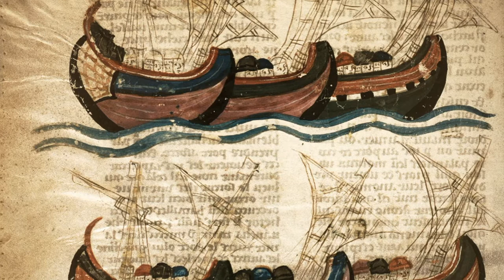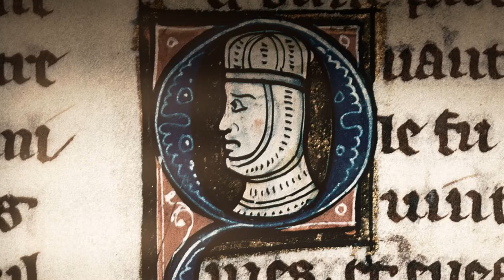Roger de Flor, le templier devenu mercenaire - Templiers & Savoir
Découvrez un personnage méconnu de l'Histoire des templiers, et dont la vie est pourtant digne des meilleurs romans! Roger de Flor, jeune noble sans le sou, devenu sergent templier, qui quitta l'ordre du temple pour d'obscures raisons avant de devenir le chef de plusieurs milliers de mercenaires ! Incroyable?! Et pourtant!

Sources:
Templiers, une chevalerie chrétienne au moyen-âge, A. Demurger, Seuil.
Les Condottières, Capitaines, princes et mécènes en Italie, XIIIe-XVIe siècle, Sophie Cassagnes-Brouquet, Bernard Doumerc, Paris, Ellipses.
Ramon Muntaner, Les Almogavres : l'expédition des Catalans en Orient, Éditions Anacharsis.
Agnès & Robert Vinas, La Compagnie catalane en Orient, éditions T.D.O
Jacques Heers, Chute et mort de Constantinople, 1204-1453, éditions Perrin